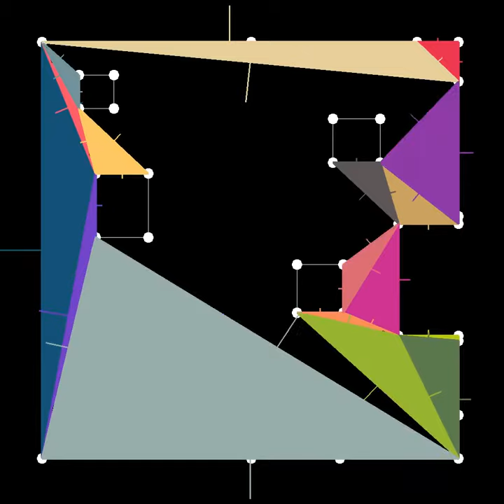Triangulation by ear clipping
Visualization of the simplest triangulation algorithm (ear clipping) in the Castle Game Engine Background: We had some bugs with complicated concave polygons with duplicated vertexes. Things seemed impossible to fix without actually seeing (and thus understanding) where the problem originates, so I made this simple visualization of the triangulation process. And all problems are fixed now in SVN :) If you're curious, our triangulation code is in Castle Game Engine SVN source code, see unit castle_game_engine/src/3d/triangulator.pas.